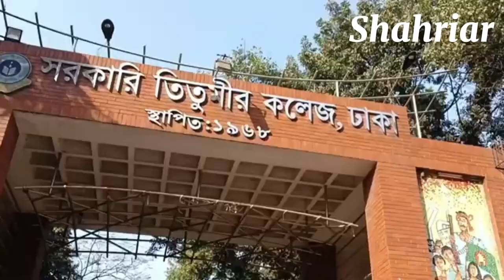Titumir College campus view and culture programme views